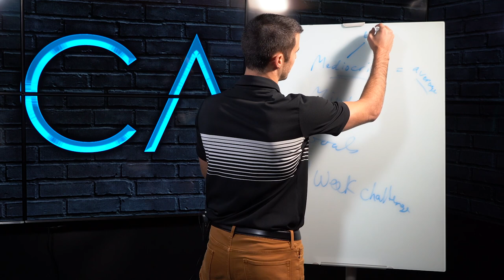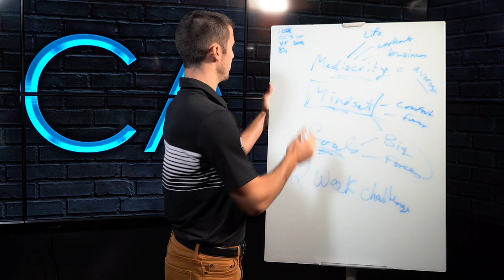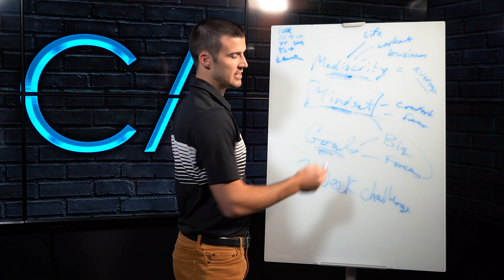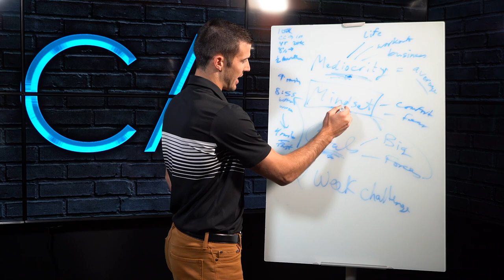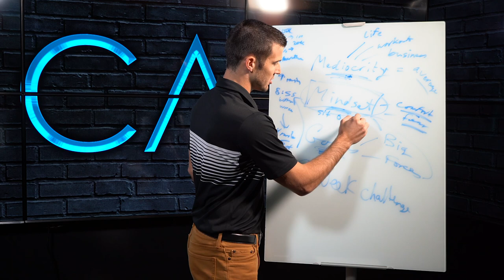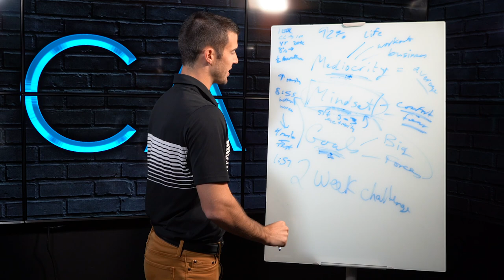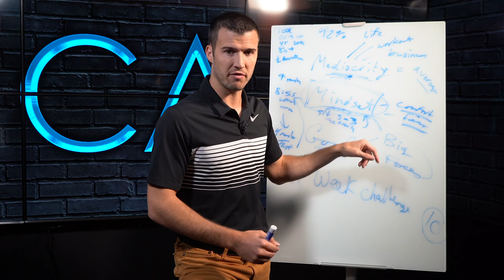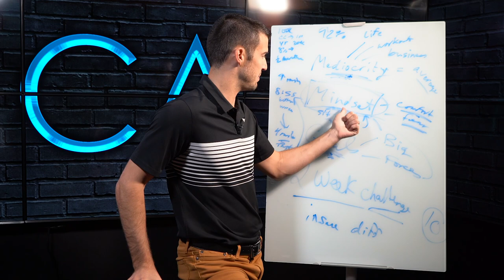If You Want To Be A Successful Insurance Agent - DO THIS!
If you're in the insurance business and you're ready to take a giant step in your career, then I've got the video for you! If you can do the things I teach in this video, you will be well on your way to becoming a successful insurance agent!